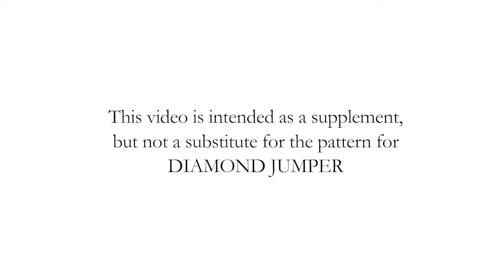DIAMOND JUMPER #08 - Italian bind-off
I made this tutorial to help you through some of the challenging parts of knitting DIAMOND JUMPER. It is intended as a supplement, but not a substitute for the pattern.